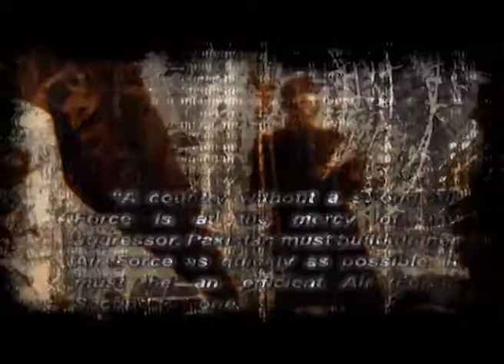PAF Over the Years